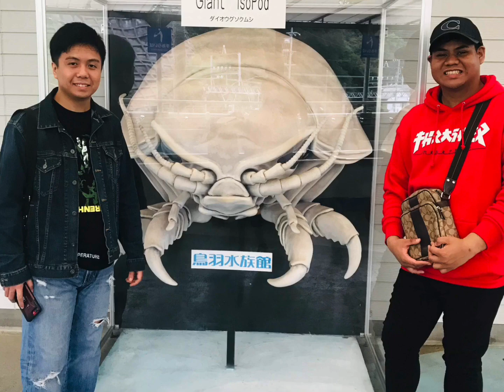Happy 30th Birthday HUGE!❤️❤️❤️